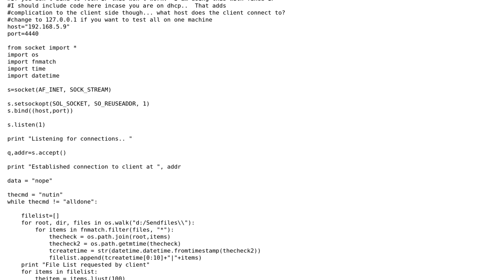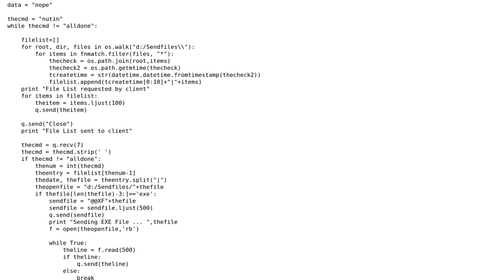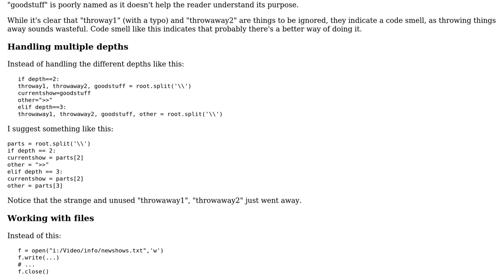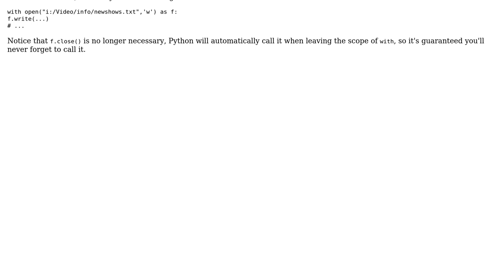TV guide program and client server with sockets (2 Solutions!!)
TV guide program and client server with sockets

With thanks & praise to God, and with thanks to the many people who have made this project possible! | Content (except music & images) licensed under CC BY-SA | Music | Images & others | With thanks to user Zoran Pavlovic user user2980402 user janos and the Stack Exchange Network Trademarks are property of their respective owners. You are responsible for your own actions.